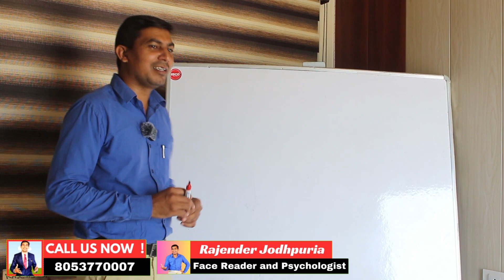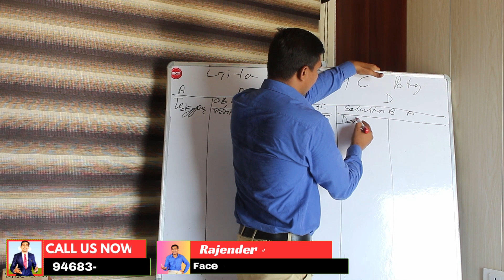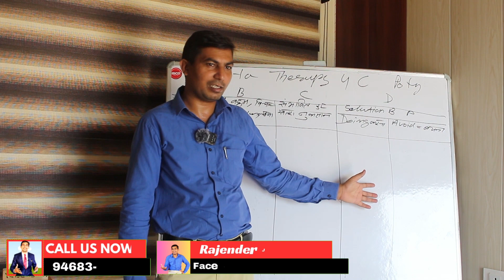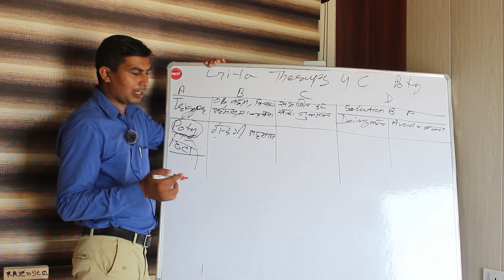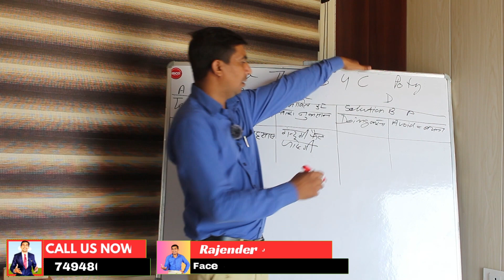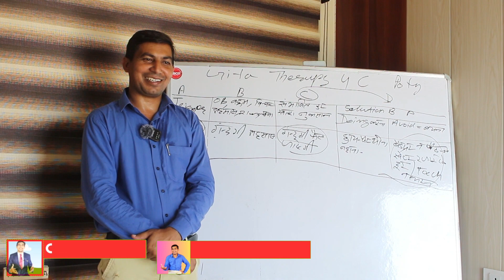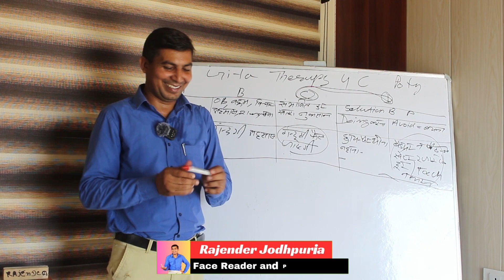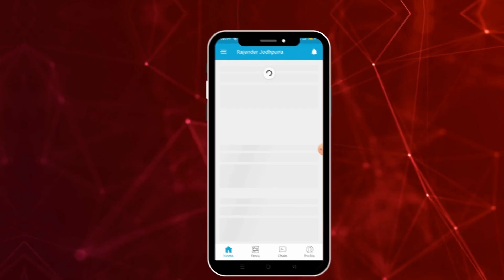CBT part-21 || How to overcome fear of potty || Bhagvad gita therapy for ocd treatment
calling & WhatsApp
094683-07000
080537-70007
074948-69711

Video Credits:
Video shot: Rajender Jodhpuria
Video Optimized: Yogesh Kumar
Edited By: Yogesh Kumar

depression ||
by by tension regr,